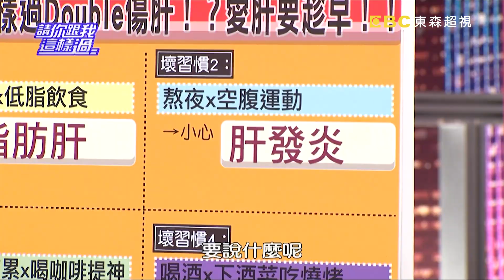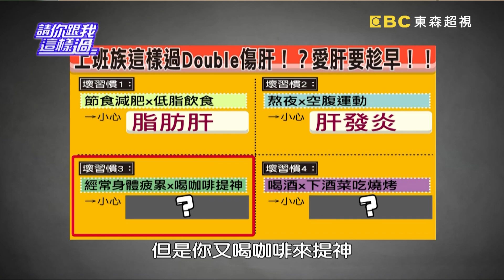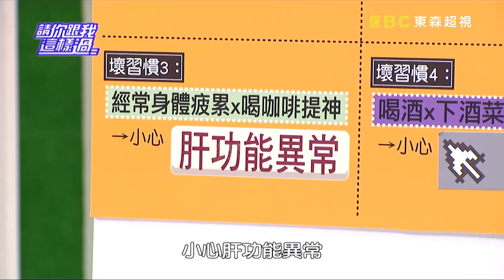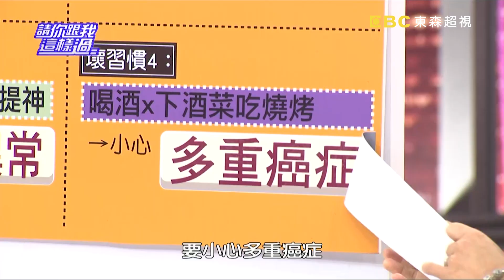上班族要命行為！！天天傷肝不意外？！徐小可 瑤瑤 20141230 一刀未剪版 請你跟我這樣過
來賓：洪都拉斯、徐小可、瑤瑤、楊佩潔
專家：家醫科醫師王健宇、營養師劉怡里、醫藥記者洪素卿

上班族的你嘗試節食減肥，而且都是低脂飲食嗎？小心長期下來不僅傷肝，還可能會演變成脂肪肝？！你常熬夜，還會空腹運動嗎？這些習慣竟然會造成肝發炎？！你經常覺得身體疲累，都要喝咖啡提神嗎？當心！過度使用肝臟，可能會導致肝功能異常？！你喜歡喝酒，而且吃燒烤當作下酒菜嗎？這樣的習慣長時間下來，可能會誘發多重癌症？！